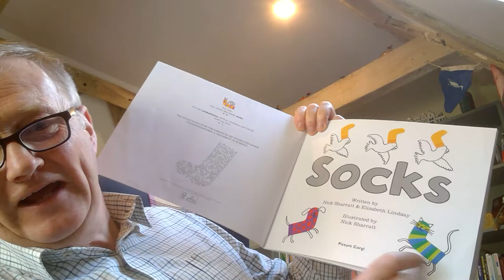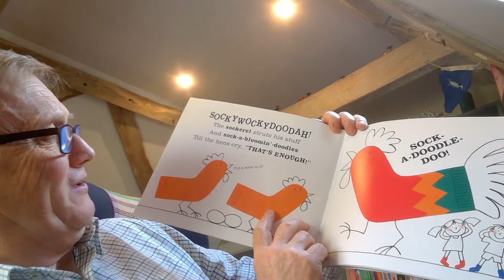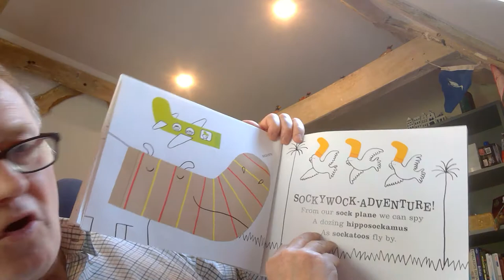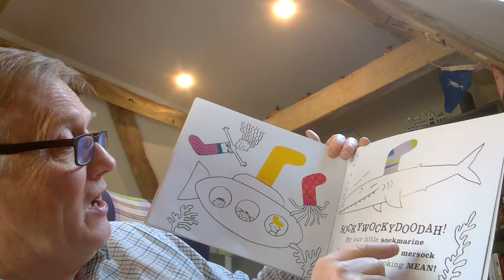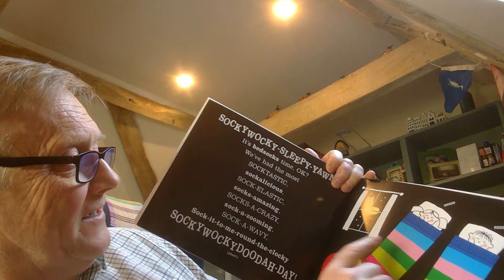'Socks'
Poppa reads 'Socks' by Elizabeth Lindsay and Nick Sharratt.